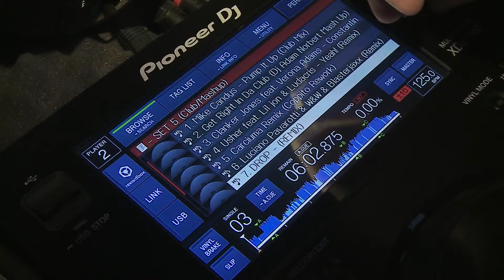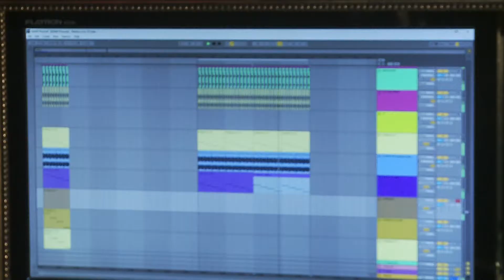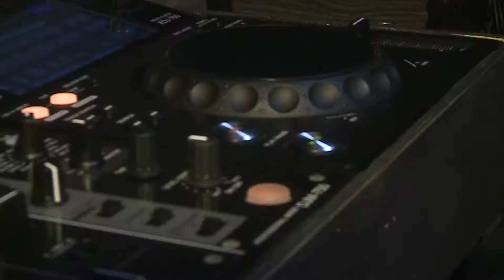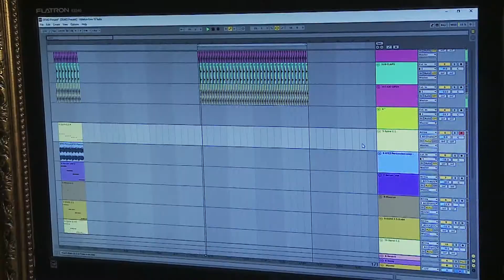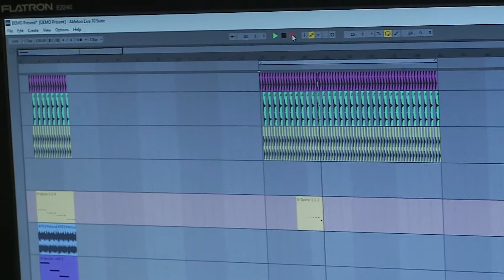Dj Coppito la "O Seara Perfecta"